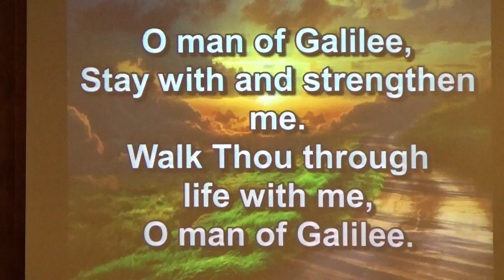Benediction, O Man of Galilee